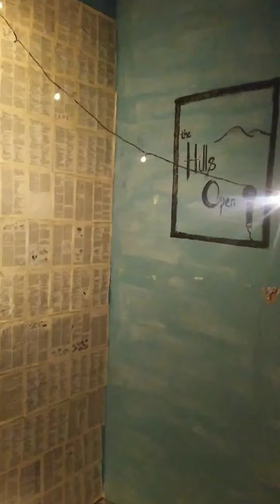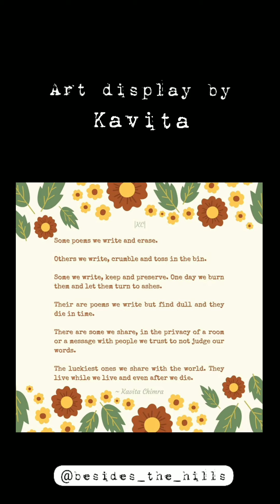the Hills Open Mic SHIMLA - event video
30th December 2020 ended with this beautiful, our first ever Open Mic event that I organized in my hometown, Shimla. ✨

The Hills Open Mic troop spent a week cleaning & decorating this old British building, the Heera House. In the end, it was all worth the love that we got as our cozy venue was housefull! ❤️

The purpose was to connect to the talent mine of the town & create a platform where we could express ourselves as artists and as art enthusiasts! 🌻

माफ़ कीजिएगा अगर कोई भूल हो गई हो तो या अगर किसी को याद रखना भूल गए हों तो!

Thank you everyone who supported & joined us that evening full of art, music, poetry & जाम! Enjoy the video!

Snippets of performances & credits in order :

0:01- Chaman
0:49 - Akshat & Lakshay
1:16 - Harul & Adhira
1:47 - Sarthak
2:08 - Divyanshi & Sagrika
2:20 - Hrithik
2:54 - Pranjal
3:12 - Shefali
3:49 - Ullas
4:16 - Honey
4:35 - Thank you note
4:54 - Geetanjali
6:21- Bonfire
6:44- Art display- Sagrika
6:52- Art display - Kavita
6:56- Art display - Ritika
6:58- Credits